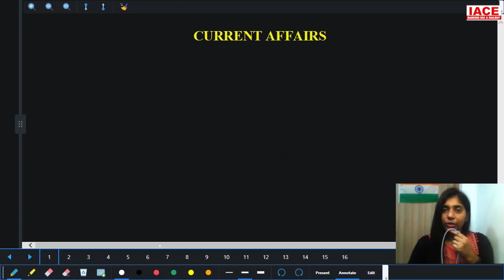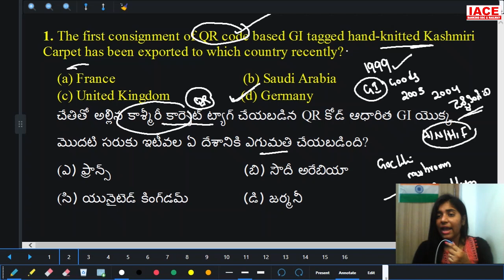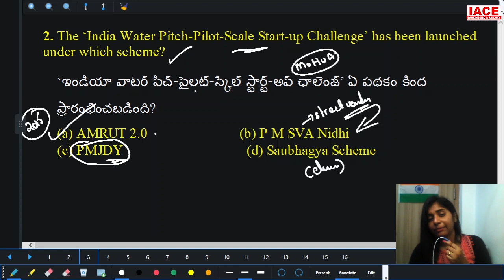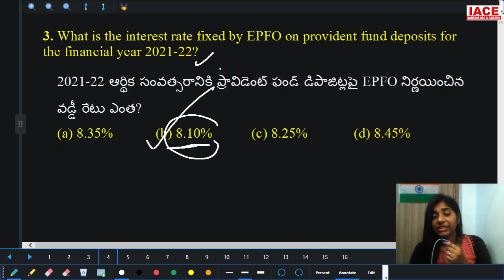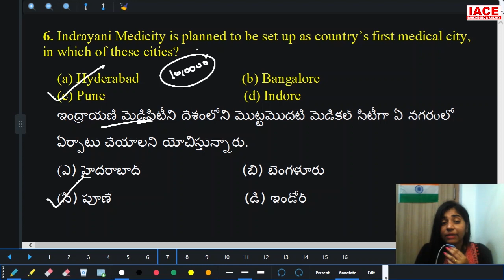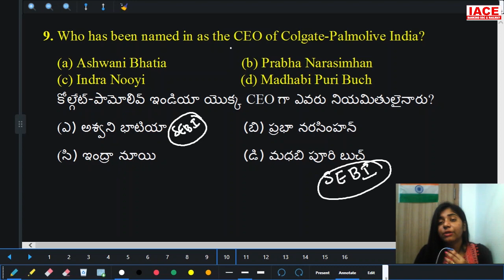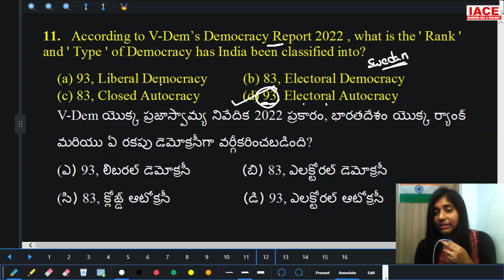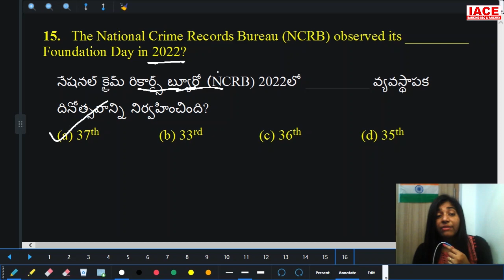DAILY CURRENT AFFAIRS IN TELUGU & ENGLISH | MARCH 13th & 14th 2022 | 2023 Current Affairs | IACE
Watch to DAILY CURRENT AFFAIRS IN TELUGU & ENGLISH | MARCH 13th & 14th 2022 | 2023 Current Affairs | IACE

☐ Liked?